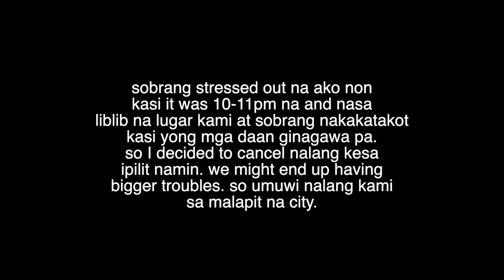NAG HANAP KAMI NG FALLS (Pero Nagulat Kami sa Nakita Namin) DAY 3